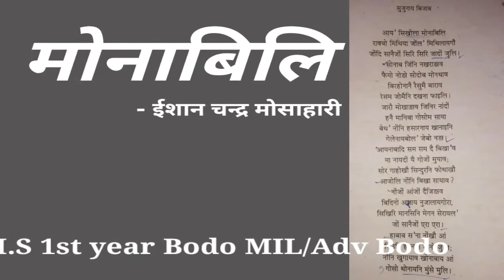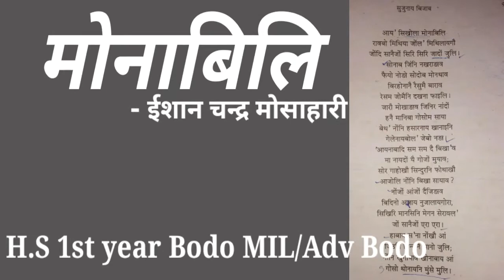मोनाबिलि//H.S 1st year Bodo MIL/adv.bodo